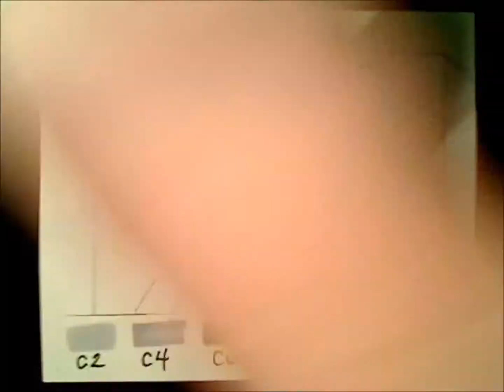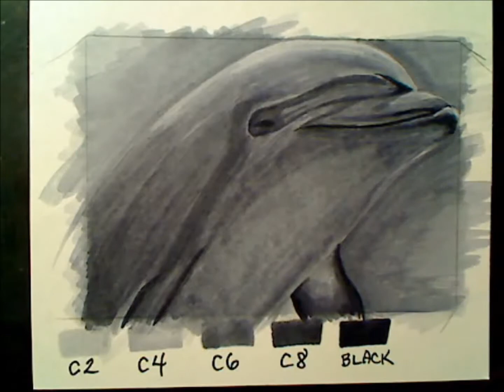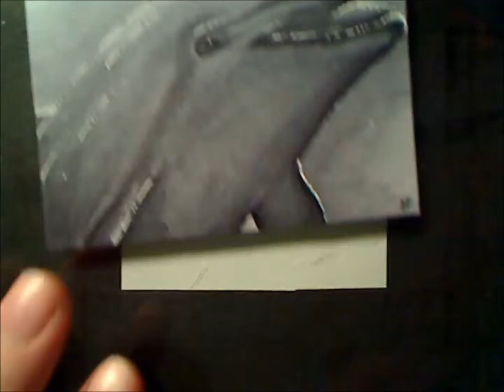Copic Colouring of a Underwater Dolphin - Re-uploaded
Watch me as I color a dolphin underwater in time lapsed with grey copic markers.

-Size: 2.5" x 3.5" Sketch Card/ACEO(Art Card Editions and Originals)
Title: Silver Shine
Dano at Danosongs.com